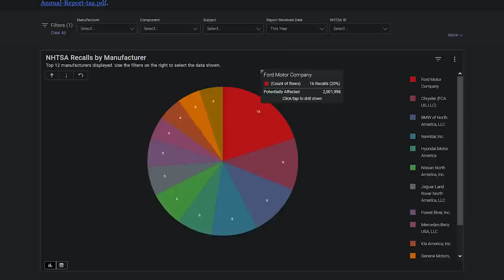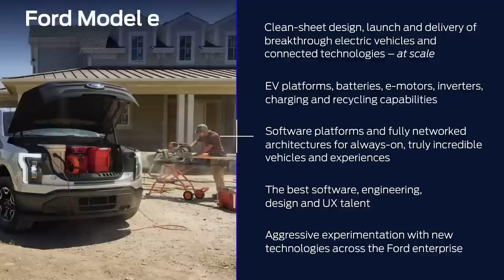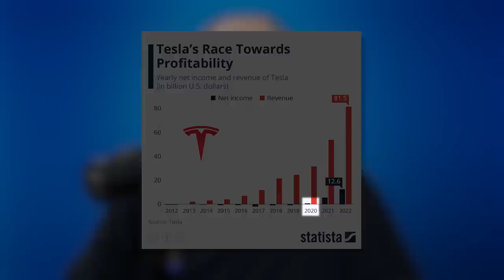Ford's $3 Billion EV Disaster: The Shocking Truth Behind Their Electric Future!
Ford has spilled the beans: they predict a $3 billion loss on their EVs in 2023, up from their last prediction of $2.1 billion. Naturally, Ray and Zach don't like the direction that this news portends. How can Ford EVs manage to turn a profit anytime soon? Time will tell.